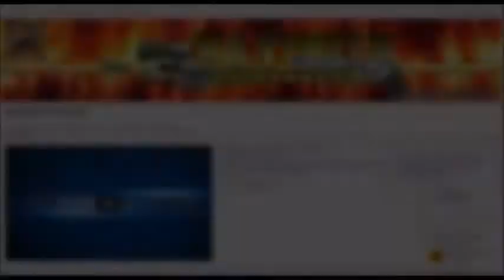GTA ON LINE ORDINAMENTO CREW LE TIGRI DI ROMA